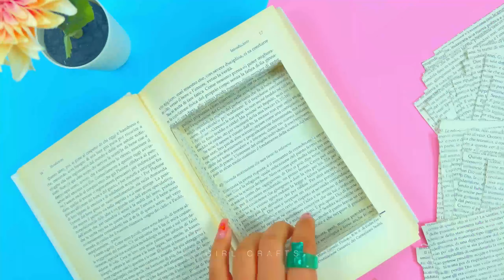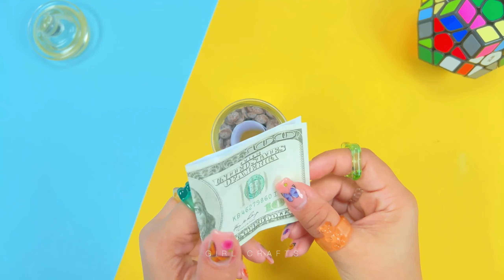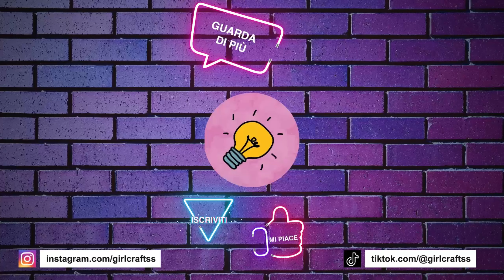15 BRILLANTI NASCONDI SEGRETI FAI DA TE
15 BRILLANTI NASCONDI SEGRETI FAI DA TE